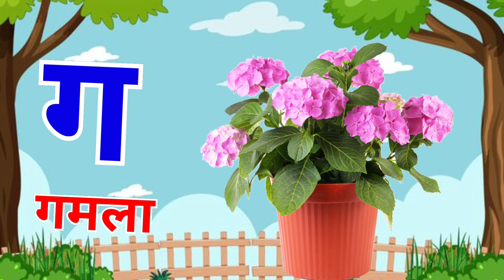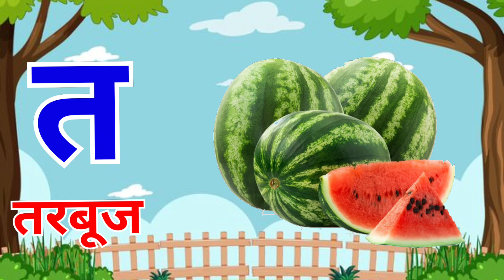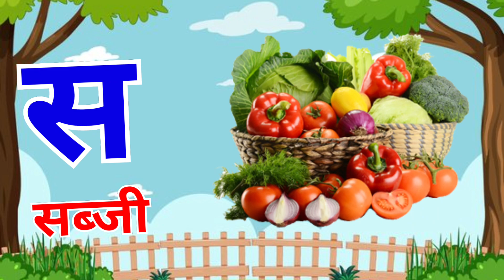अ से अनार, क से कबूतर- Hindi Varnamala Geet - Hindi Phonics Song + More Hindi Rhymes for Kids - 024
क ख ग घ ङ सीखा और याद किया। लेकिन दुनिया बदल गई है, आपके बच्चे उनके साथ नाचते हुए क से कबूतर और ख से खरगोश सीखें

क क क क से कबूतर क से कबूतर क क क

ख ख ख ख से खरगोश ख से खरगोश ख ख ख

ग ग ग ग से गमला ग से गमला ग ग ग

घ घ घ घ से घोड़ा घ से घोड़ा घ घ घ

ङ ङ ङ ङ ङ ङ
च च च च से चंदा च से चंदा च च च

छ छ छ छ से छतरी छ से छतरी छ छ छ

ज ज ज ज से जहाज ज से जहाज ज ज ज

झ झ झ झ से झण्डा झ से झण्डा झ झ झ

ञ ञ ञ ञ से खाली बजाये ताली ञ ञ ञ

Ka Ka Ka Ka se Kabutar Ka se Kabutar Ka Ka Ka

Kha Kha Kha Kha se Khargosh Kha se Khargosh Kha Kha Kha

Ga Ga Ga Ga se Gaay Ga se Gaay Ga Ga Ga

Gha Gha Gha Gha se Ghoda Gha se Ghoda Gha Gha Gha

Ang Ang Ang Ang se Khali Bajaye Taali Ang Ang Ang

Ka Kha Ga Gha Ang

Cha Cha Cha Cha Se Chanda Cha Se Chanda Cha Cha Cha

Chha Chha Chha Chha Se Chattri Chha Se Chattri Cha Cha Cha

Ja Ja Ja Ja se Jahaj Ja se Jahaj Ja Ja Ja

Jha Jha Jha Jha Se Jhanda Jha Se Jhanda Jha Jha Jha

Cha Cha Cha Cha Se Khali     Bajao Tali Cha Cha Cha  Cha Chha Ja Jha

Ta Ta Ta Ta se Tamatar Ta se Tamatar Ta Ta Ta

Tha Tha Tha Tha se Thanda Tha se Thanda Tha Tha Tha

Da Da Da Da se Damru Da se Damru Da Da Da

Dha Dha Dha Dha se Dholak Dha Se Dholak Dha Dha Dha

Ana Ana Ana Ana Se Khali Bajaye Taali Ana Ana Ana

Ta Tha Da Dha Na

Ta Ta Ta Ta se Tarbooz Ta se Tarbooz Ta Ta Ta

Tha Tha Tha Tha se Thali Tha se Thali Tha Tha Tha

Da Da Da Da se Dawai Da se Dawai Da Da Da

Dha Dha Dha Dha se Dhanush Dha se Dhanush Dha Dha Dha

Na Na Na Na se Narial Na se Narial Na Na Na

Pa Pa Pa Pa se Patang Pa se Patang Pa Pa Pa

Pha Pha Pha Pha se Phal Pha se Phal Pha Pha Pha

Ba Ba Ba Ba se Bandar Ba se Bandar Ba Ba Ba

Bha Bha Bha Bha se Bhalu Bha se Bhalu Bha Bha Bha

Ma Ma Ma Ma se Macchli Ma se Macchli Ma Ma Ma

Pa Pha Ba Bha Ma

Ya Ya Ya Ya se Yoga Ya se Yoga Ya Ya Ya

Ra Ra Ra Ra se Rassi Ra se Rassi Ra Ra Ra

La La La La se Laddoo La se Laddoo La La La

Va Va Va Va se Varsha Va se Varsha Va Va Va

Ya Ra La Va
Sha Sha Sha Sha se Shankh Sha se Shankh Sha Sha Sha

Sha Sha Sha Sha se Shatkon Sha se Shatkon Sha Sha Sha

Sa Sa Sa Sa se Saanp Sa se Saanp Sa Sa Sa

Ha Ha Ha Ha se hasi Ha se Hasi Ha Ha Ha

Sha Sha Sa Ha

Sha Sha Sha Sha se Kshatriya Sha se Kshatriya Sha Sha Sha

Tra Tra Tra Tra se Trikon Tra se Trikon Tra Tra Tra

Gya Gya Gya Gya Se Gyani Gya Se Gyani Gya Gya Gya Sha Tra Gya